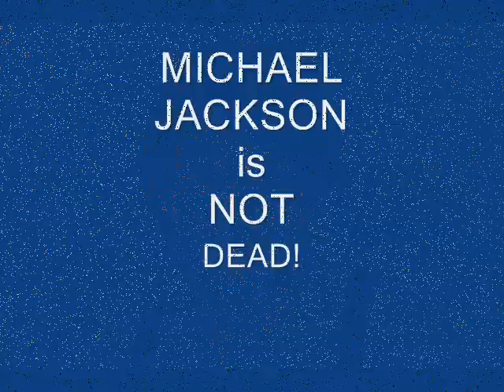Michael Jackson Is Not Dead!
With Backing track:- Michael Jackson - Dirty Diana (Dexplicit 4x4 Bassline Remix)
I found it funny as hell its not meant to be offensive in anyway just for the shits nd giggles